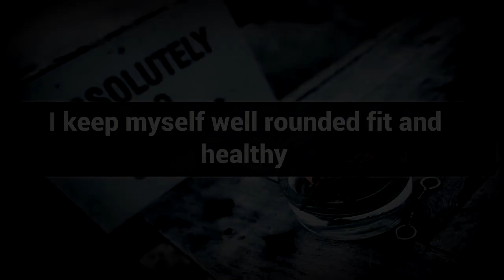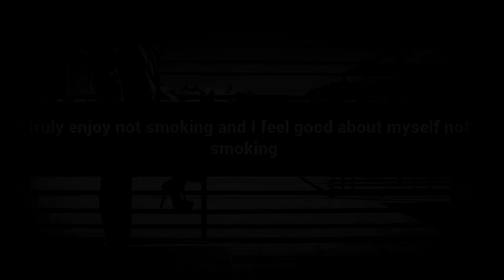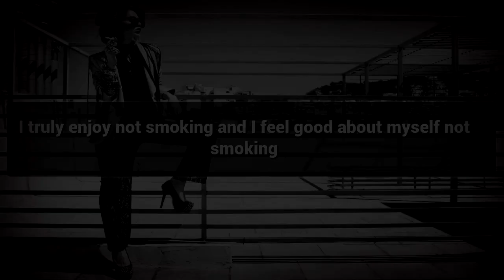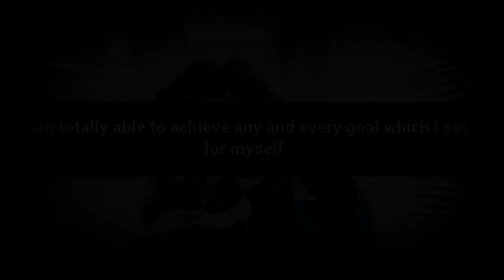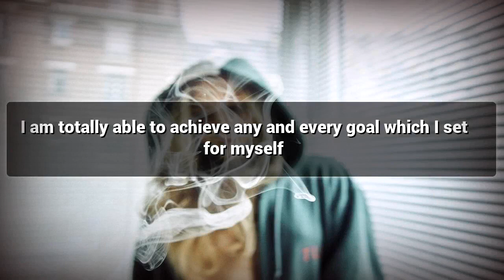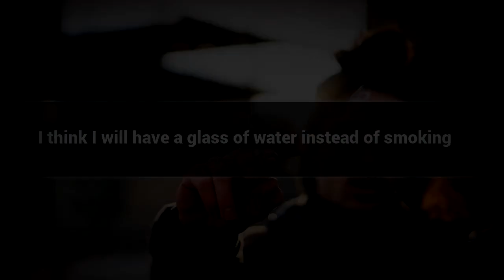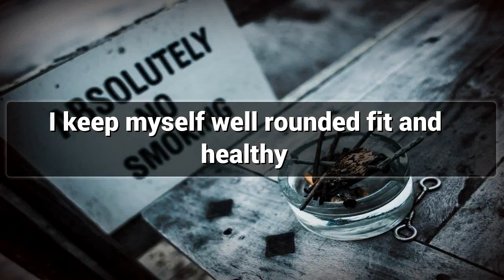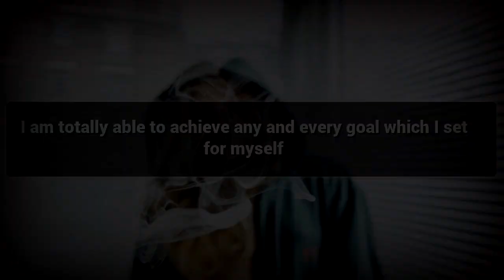being Smoke Free affirmations mp3 music audio - Law of attraction - Hypnosis - Subliminal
Positive Affirmations for being Smoke Free.

Watch this Positive Affirmations video for being Smoke Free and Lead a Healthy Life